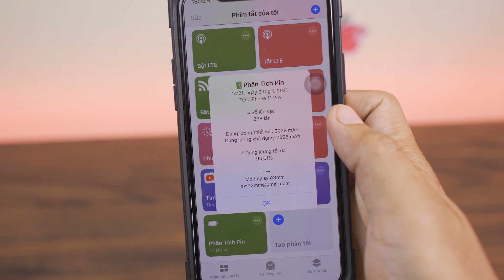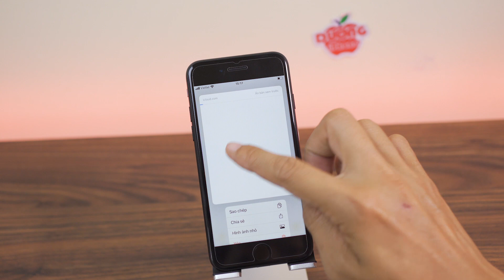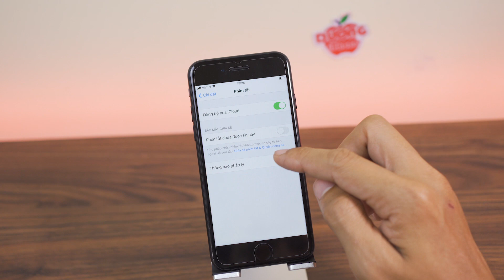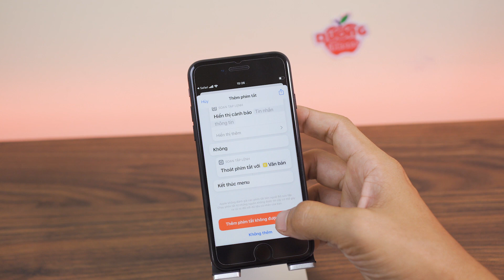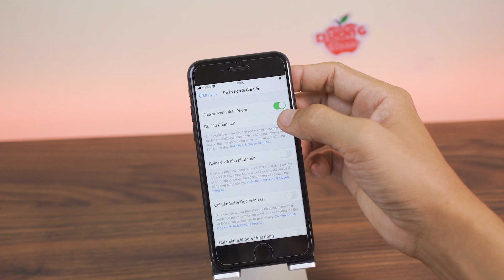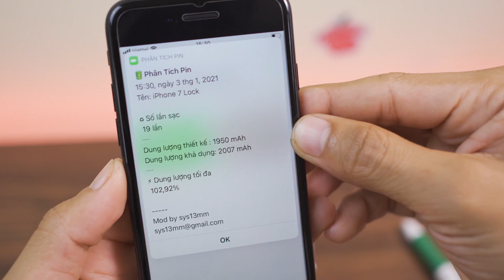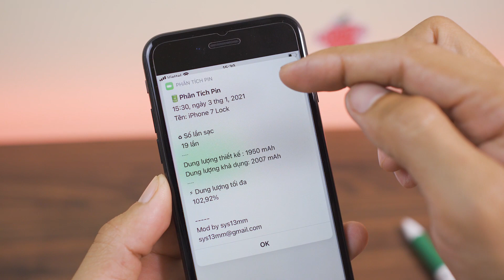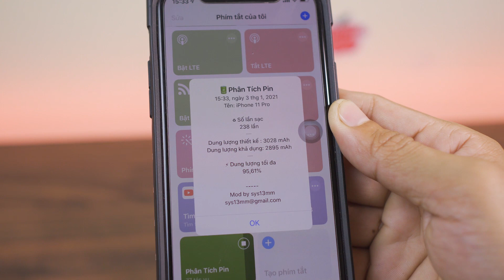Phân tích Pin iPhone không cần Jailbreak - Kiểm tra độ chai pin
★ Xin được chia sẻ tới các bạn một phím tắt xem trạng thái của pin, bao gồm số chu kỳ sạc đầy, dung lượng thiết kế và dung lượng còn lại (số % độ chai pin),...
SHARE công khai cho mọi người cùng biết nhé!
✔ © Bản quyền thuộc về Dương iPhone Youtube Partner.
✔ © Copyright by Duong iPhone ☞ Do not Reup./.